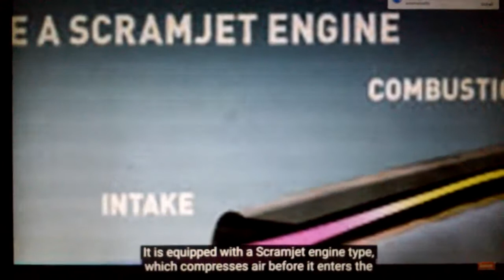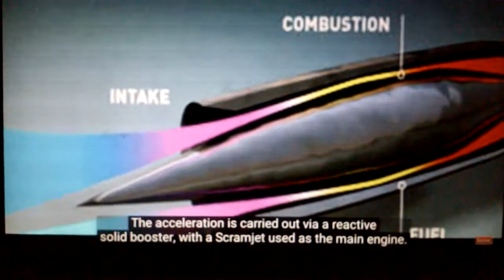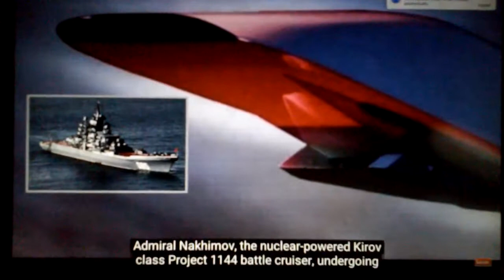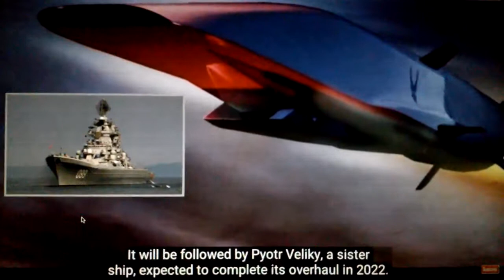WW3 RUSSIA DEVELOPS FIRST HYPERSONIC ANTI SHIP MISSILE USA NATO HAS NOT WAY TO INTERCEPT IT